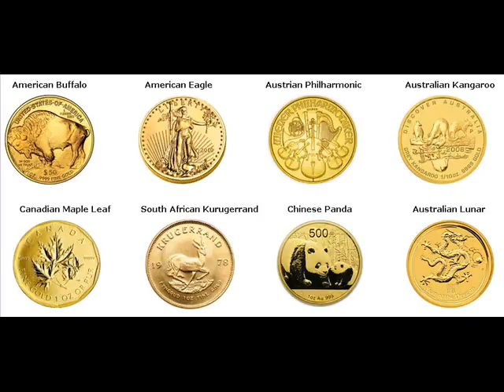Gold Bars For Sale Ndwedwe Local Municipality South Africa